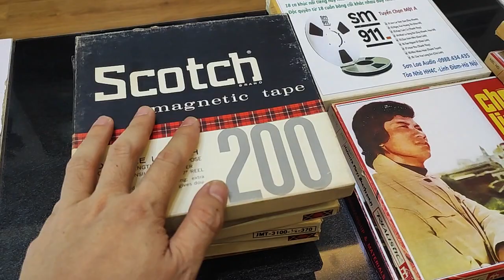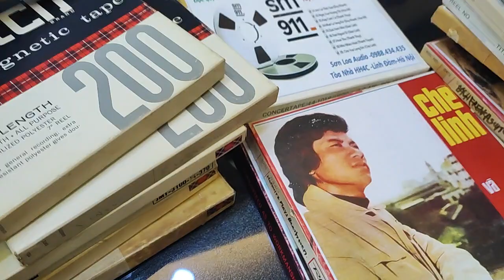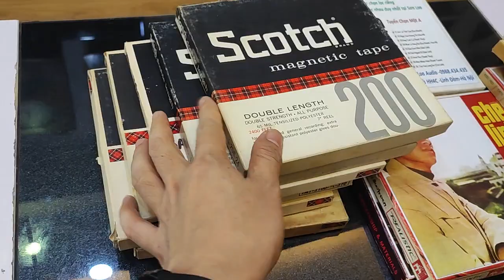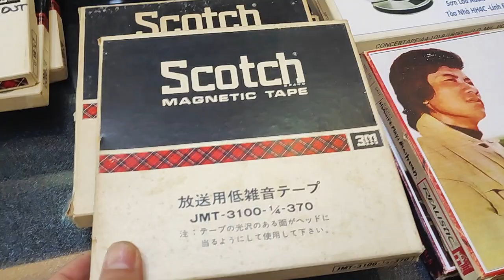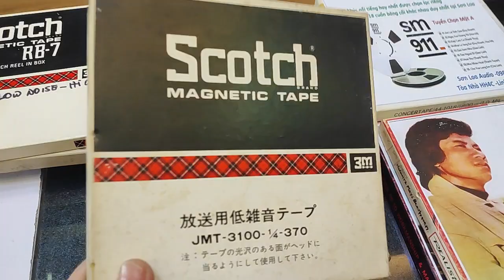LÔ 6 cuốn scot băng 7 inch trắng như mới ae ạ, giá sốc ngày lễ e xin 1,6 triệu freeship cho máu